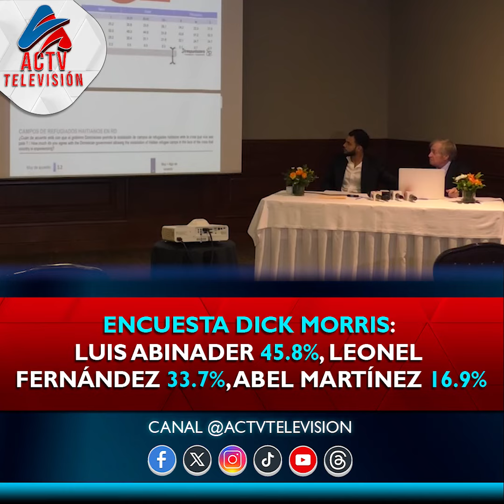ENCUESTA DICK MORRIS: LUIS ABINADER 45.8%, LEONEL FERNÁNDEZ 33.7%, ABEL MARTÍNEZ 16.9%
ACTVTelevisión | Dick Morris, reconocido consultor político, revela resultados de su estudio electoral en República Dominicana, donde destaca que no habrá un ganador en primera vuelta. Con datos reveladores sobre preferencias electorales y análisis sociopolítico, el pronóstico de una segunda vuelta agita el panorama político.